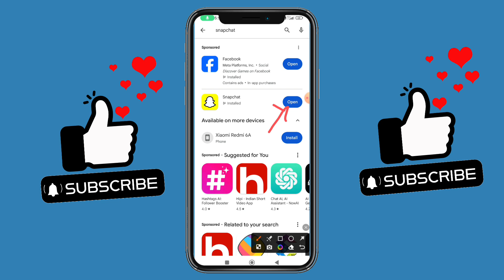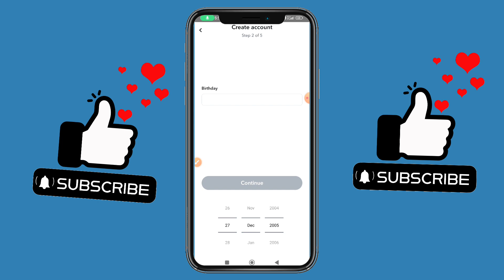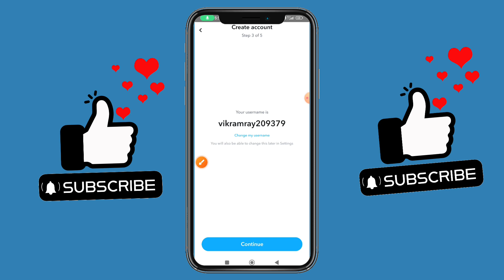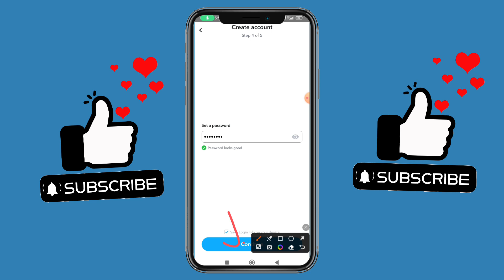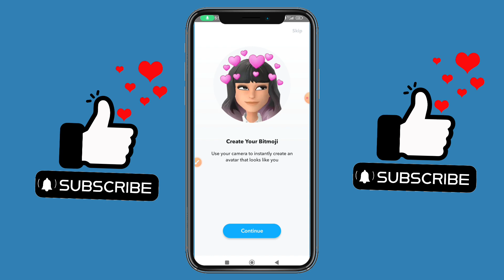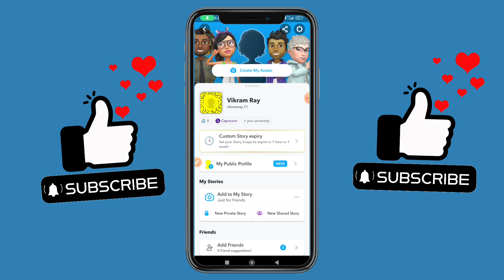how to create snapchat account ll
In hindi
hindi me
 Snapchat ki id kaisebanaye
 Snapchat Account kaise khole